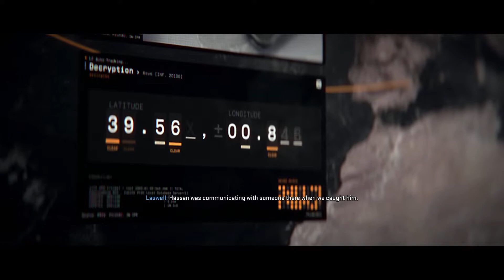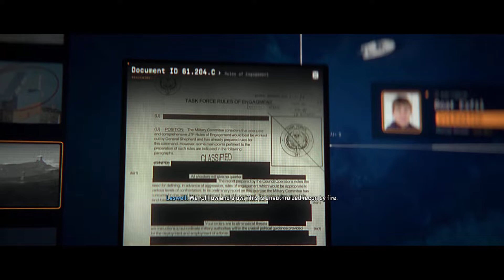Call of Duty: Modern Warfare II Campaign - NOSTALGIA - Part 8 (PC)